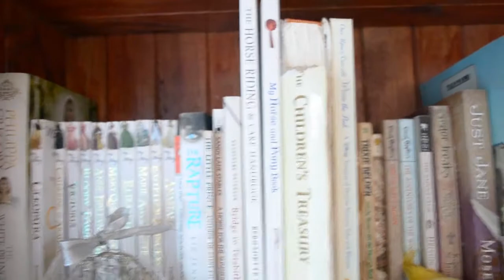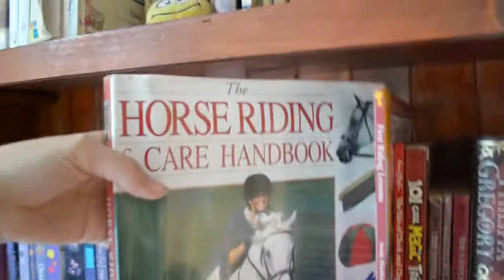I WENT HORSEBACK RIDING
I went for a half an hour horse riding lesson for my birthday, and it was AMAZING AND SUCH GOOD TIMES YAY

I really suck at doobly-doos.